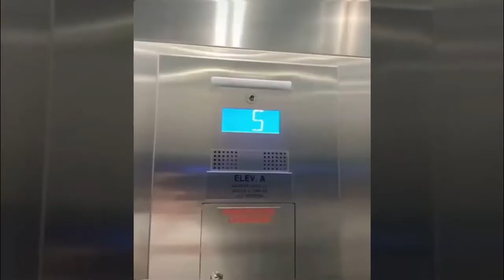Rich Kids Luxury Lifestyle Billionaire Life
Stop Caring What Other People Think Of You! Jordan Peterson Motivation
OUTWORK EVERYONE Kobe Bryant (Motivational Video)
THE WAY OF THE WARRIOR - Motivational Speech Compilation (Featuring Billy Alsbrooks)

The psychology of self-motivation Scott Geller TEDxVirginiaTech
The Greatest Advice You Will Ever Receive Jordan Peterson Motivation
When You Just Can't Motivate Yourself, WATCH THIS!
A+ STUDENT MENTALITY Best Study Motivation
 Motivation2StudyBe inspired Motivation Madness AlexKaltsMotivation Growth Factory Improvement pill MotivationHub
Rich Life | Billionaire lifestyle 2020 | Motivational #7